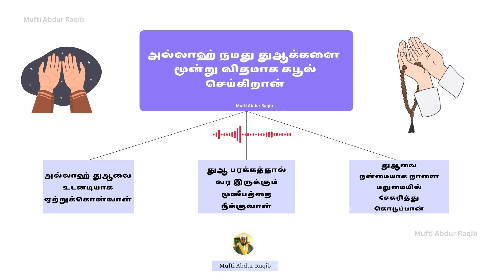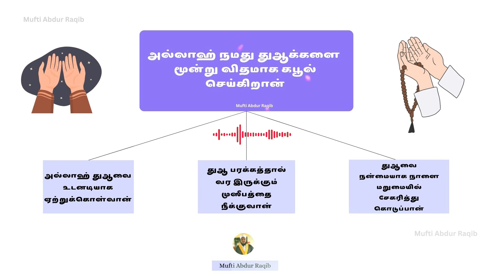துஆக்கள் தமிழில் | துஆ தமிழ் | துஆதுஆக்கள் | துஆ பயான் | துஆவின் | சிறப்பு துஆ | Mufti Abdur Raqib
அல்லாஹ் நமது துஆக்களை மூன்று விதமாக கபூல் செய்கிறான்

1. கேட்கப்பட்டது அப்படியே கபூல் ஆகும்
2. துஆ பரக்கத்தால் வர இருக்கும் முஸீபத்தை அல்லாஹ் நீக்குவார்
3. துஆவை நன்மையாக நாளை மறுமையில் சேகரித்து கொடுப்பான்

இன்ஷா அல்லாஹ் ☪️🕋🤲

துஆ கபூல் ஆகும் நேரங்கள்
துஆக்கள் தமிழில்
துஆ தமிழ்
துஆ
துஆக்கள்
துஆ பயான்
துஆ எவ்வாறு கேட்க வேண்டும்
துஆவின் சிறப்பு
துஆ பிரார்த்தனை

30 Minutes of Daroode Ibrahimi Maashallah

Mufti Raqib
Mufti
ATTUR MUFTI
Attur Imam

jazakallah khair

mufti ar official
mufti abdur raqib
Mufti AR Official
Mufti AbdurRaqib
Mufti Abdur Raqib